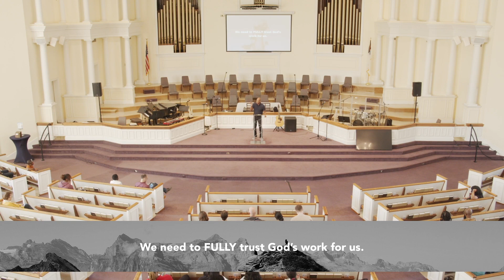Magnum Opus | Rod Dewberry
We need to FULLY trust God’s work for us.
(Romans 4:22-25)